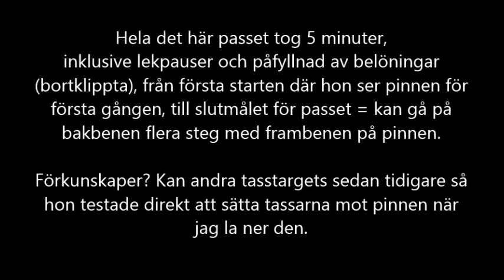Zin lär sig ett nytt trick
Zin lär sig att sätta framtassarna mot en pinne och gå med mig när jag backar. Från första repetition till målet uppnått.